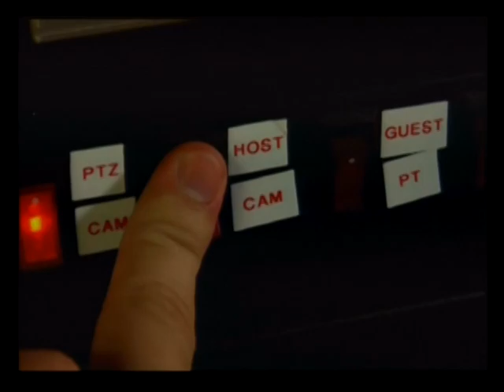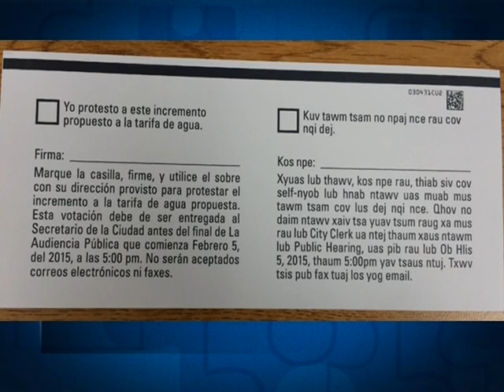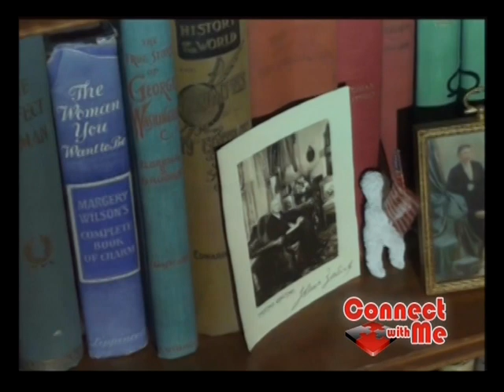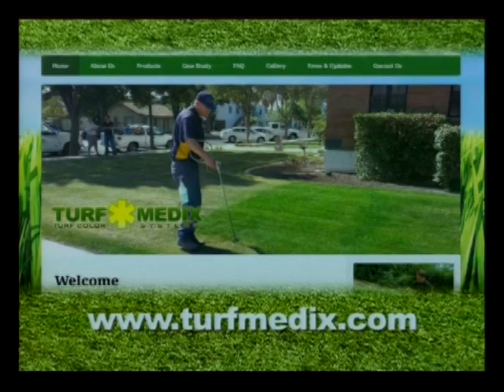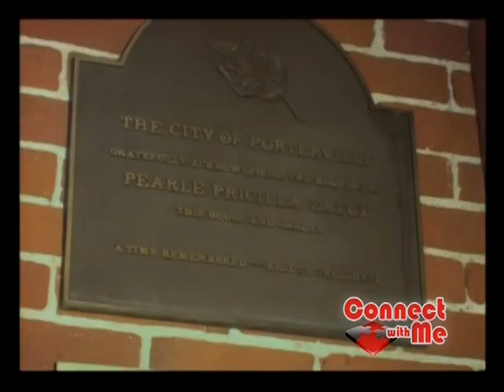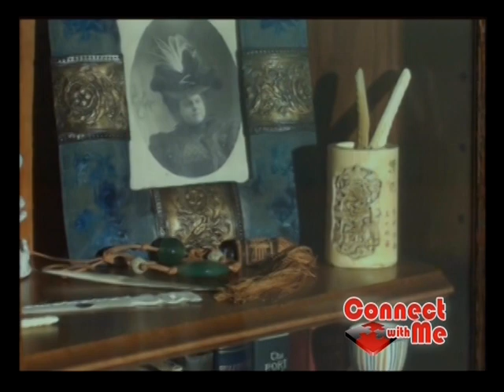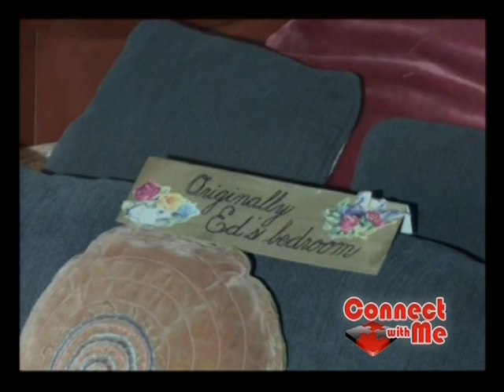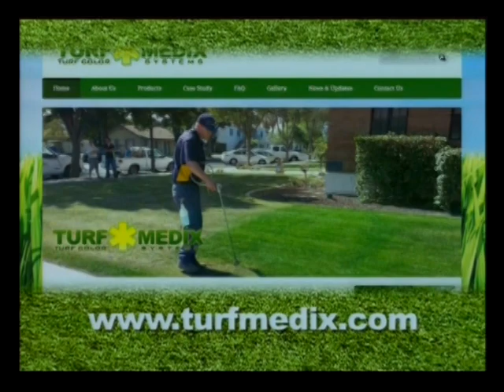20150109 ep 697 Heather And Benny Huerta